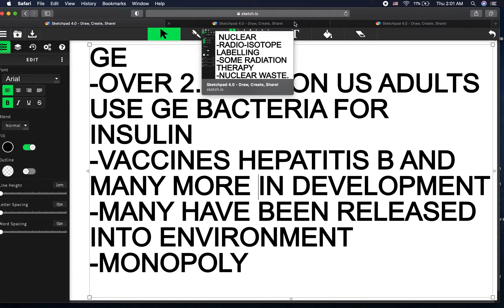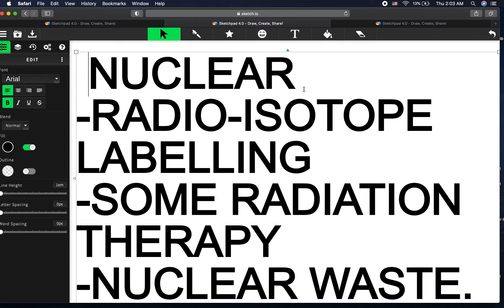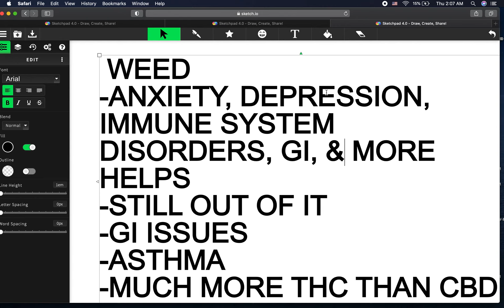Quick thoughts: More nuances needed on regulations/ideas: ( Ex. used GE, nuclear, & weed)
Just some quick thoughts on how we lack nuanced scientific thoughts/discussions on ideas, regulations, etc. applying to variety of subjects. Case studies: Genetic engineering, nuclear, and weed.
US adults, 2.9 million
About 1% of US population